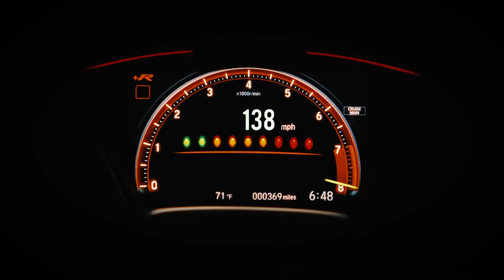Teerapat S. 2018 SHOWREEL